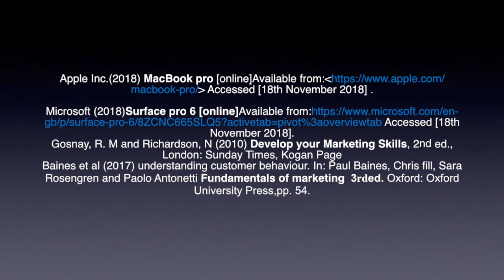UMC Vlog c3535717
Accessed [18th November 2018].

Gosnay, R. M and Richardson, N (2010) Develop your Marketing Skills, 2nd ed., London: Sunday Times, Kogan Page
Baines et al (2017) understanding customer behaviour. In: Paul Baines, Chris fill, Sara Rosengren and Paolo Antonetti Fundamentals of marketing  3rded. Oxford: Oxford University Press,pp. 54.